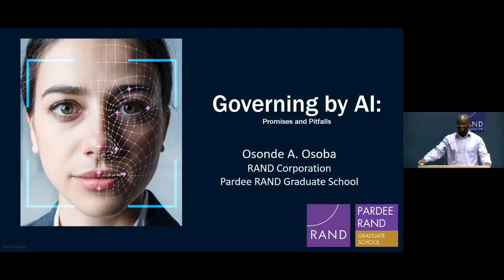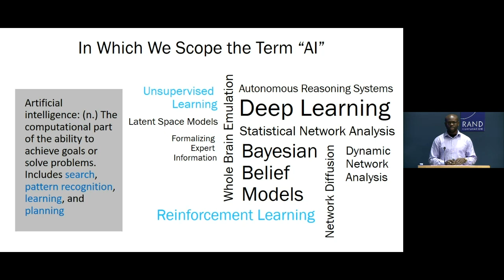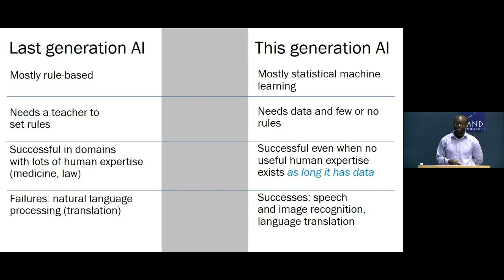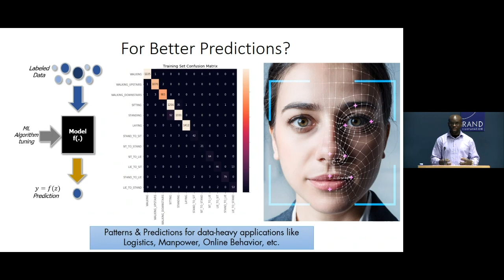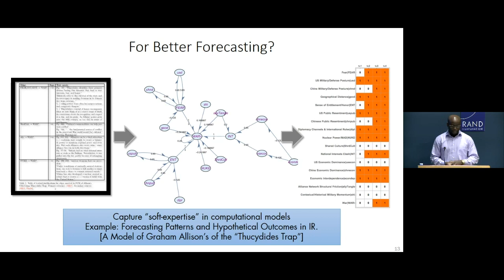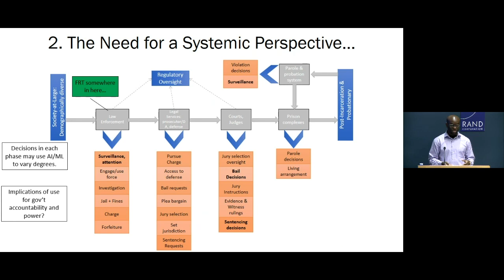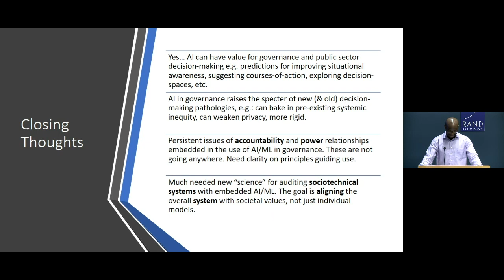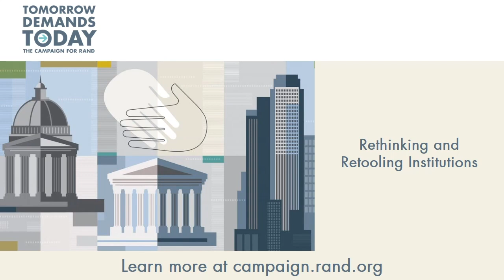RAND 20/20 Series, Governing by Artificial Intelligence: Promises and Pitfalls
Public institutions across the world are interested in the prospect of leveraging algorithms and powerful artificial intelligence tools for decisionmaking purposes. In this remote video conversation, Osonde A. Osoba discusses the use of AI systems in governance processes—from facial recognition technologies in state surveillance applications to risk-predictive tools applied in the criminal justice system.